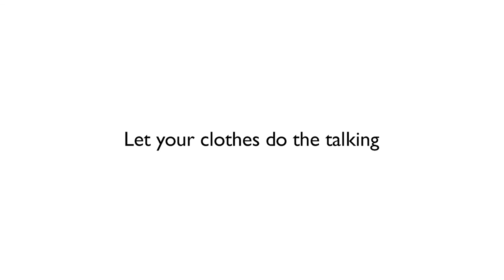Canali Moments | Meeting the Parents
Let your clothes do the talking
Every look has its moment and every moment has its look. This new series is a witty exploration of the most significant occasions in a man’s life and the importance of choosing the perfect ensemble for each.